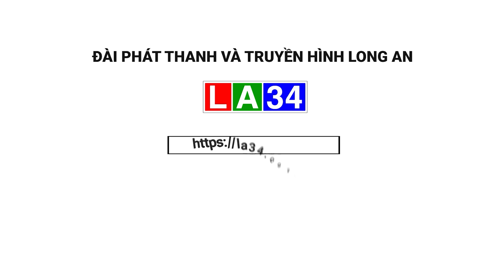Cần khẩn trương triển khai dự án kè chống sạt lở thị xã Kiến Tường I LONG AN TV